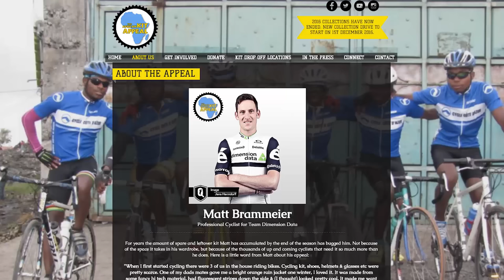Ask GCN Anything About Cycling – What Happens To Pro Bikes?!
Welcome to Ask GCN Anything! Get in touch and leave your cycling questions down in the comments.

We've had some awesome questions in the comments this week – keep asking!

This time, Dan and Matt answer questions on training plans, weight loss, and pro team kit – where does it all go?!

Tweet/Instagram with TorqueBack